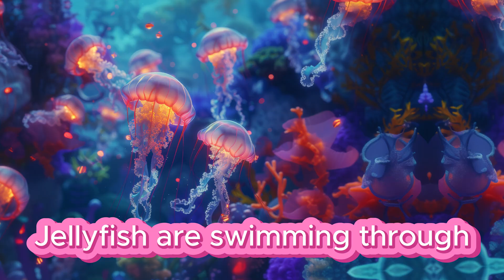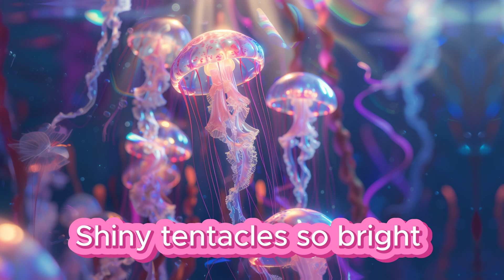[Kids Educational Music] Cloning Jellyfish - Let's Sing & Dance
Musical Highlights:
Verse 1: 🌐 Dive into the deep blue ocean where jellyfish swim, introducing their incredible ability to regenerate when split in two.
Verse 2: ✨ Witness the magical process as the halves of a jellyfish become whole again, creating two new jellyfish from one.
Chorus: 🎤 Sing along to the chorus that celebrates the regenerative 'superpower' of jellyfish, turning one friend into two.
Bridge: 💡 Explore the glowing beauty of jellyfish under ocean lights and marvel at the scientific wonders beneath the waves.
Verse 3: 🏫 Learn why jellyfish are not only cool to look at but also fascinating subjects of underwater biological studies.

Educational Focus:
🧬 Discover the science behind the asexual reproduction and regeneration of jellyfish.
🌊 Understand the ecological role of jellyfish and their importance in marine ecosystems.
🔬 Highlight how jellyfish regeneration is studied and what it can teach us about biological processes.
🌍 Oceanography enthusiasts and marine biologists.
👨‍👩‍👧‍👦 Families and children curious about marine life and natural wonders.
🎓 Students and educators looking for engaging content on marine biology and animal behaviour.